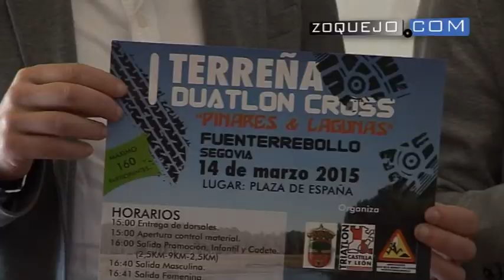Fuenterrebollo organiza su I Terreña Duatlon Cross entre Pinares y Lagunas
El próximo sábado 14 de marzo la localidad de Fuenterrebollo acogerá la celebración del I Terreña Duatlon Cross, que organiza el Ayuntamiento de la localidad, la Asociación Recreativa "Los que roban lo cavao" y la Federación de Triatlon de Castilla y León. La prueba deportiva surge con la idea de, a través del deporte, difundir la riqueza medioambiental de esa zona, pues Fuenterrebollo, que se encuentra en plena Tierra de Pinares, cuenta con algunas lagunas de gran interés.